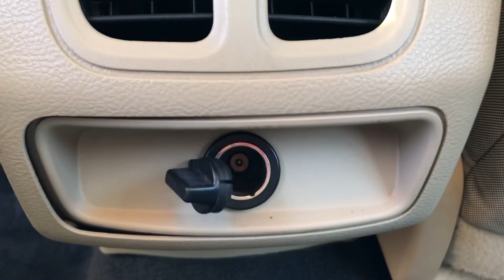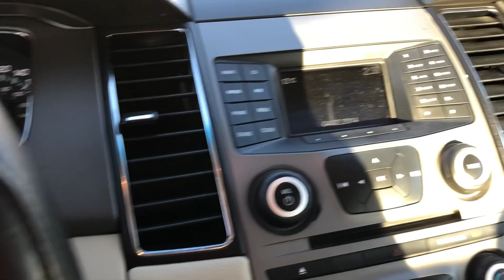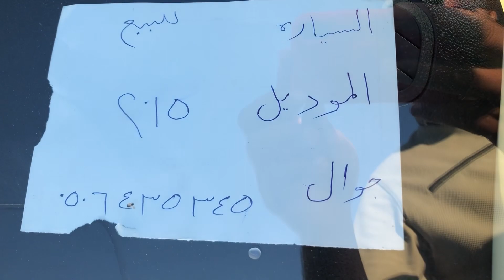Ford Tours Used For Sale | Ford Tours 2013 | Kingdom Motors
معارض القادسية للسيارات ( معرض الفخامة للسيارات ) حراج القادسيه معارض القادسية

And this video quiet special and you will get amazing deals in this video Pre-Owned car..

2nd hand cars in riyadh